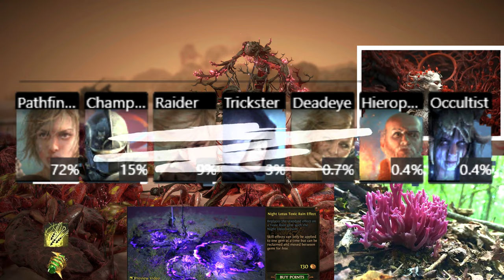A Different Toxic Rain (Cordyceps Rain) - 3.22 - Build Guide - All Challenges - All Content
0:00 - Intro
0:55 - Proof of Concept & Bosses
4:07  - Notes before the build
6:24 - Gear
11:42 - Jewels
15:19 - Pantheons
16:00 - Ascendancies
16:20 - Skill Tree
17:42 - Gems & Links
19:33 - Final Kills